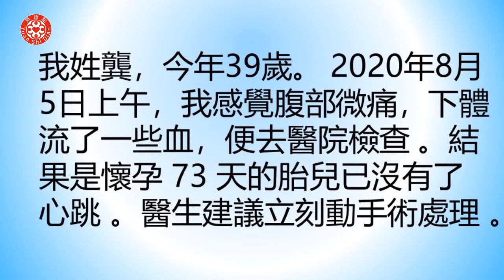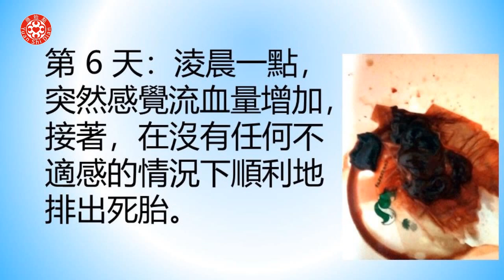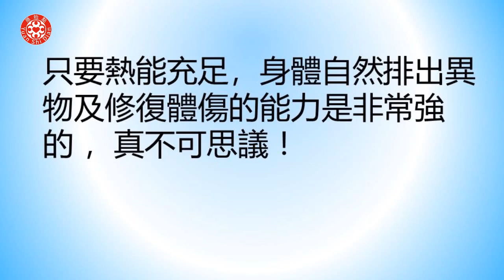胎死腹中案例